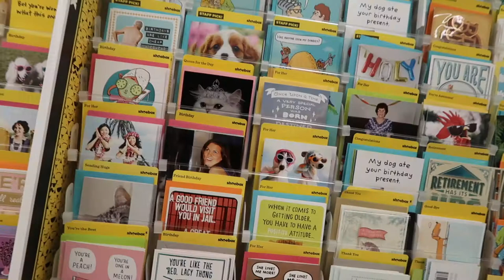Purchasing major appliances at Best Buy!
Today we made our kitchen appliances purchase, played Shopkick and celebrated mom's birthday!

Welcome to Our Gray House!  We are daily vloggers building a custom home in Texas, volunteering and serving our local community and inspiring others to try new foods, places and experiences!
✅☁️ Follow us in *ALL* the places!

📷 Equipment used:
Iphone 7+
Cannon G 7X Mark II